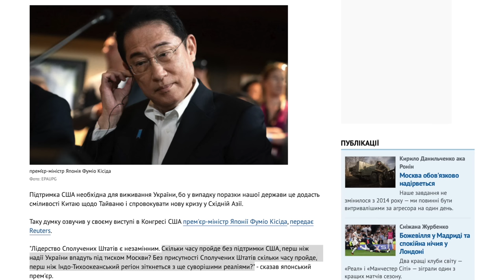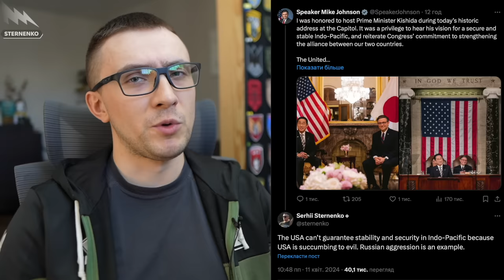Путін ниє від атак на НПЗ, вимагає переговори та виправдовує удари по ТЕС